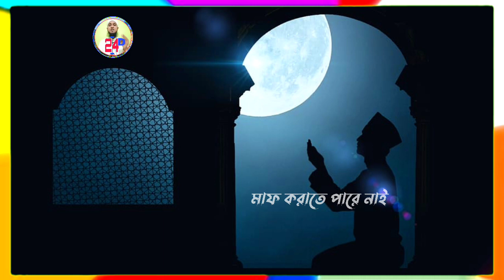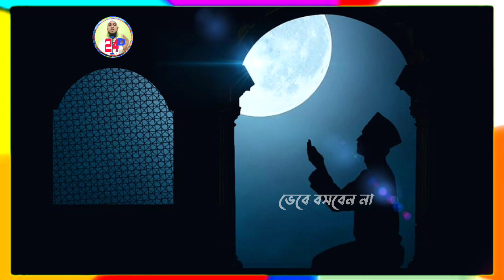রমজান মাসে একটি কাজ বেশি বেশি করবেন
স্বামী স্ত্রীর মধুর সম্পর্ক ও ভালোবাসা কেমন হওয়া দরকার ?😘🌹

স্বামী ও স্ত্রীদের জন্য গুরুত্বপূর্ণ কিছু কথা 😘🌹মধুর সম্পর্ক ও ভালোবাসা কেমন হওয়া দরকার ?😘🌹..

মিজানুর রহমান আজহারী জলসা

মিজানুর রহমান আজহারী টিকটক

মিজানুর রহমান আজহারী মিলাদ

মিজানুর রহমান আজহারী নানার ওয়াজ

মিজানুর রহমান আজহারী সাহেবের ওয়াজ

মিজানুর রহমান আজহারী বক্তা

waz

রমজান মাসের গুরুত্বপূর্ণ ৪টি আমল 😘

রমজান মাসের প্রথম রাত।
Ramada maser peotham rat।
রমজান মাসের ফজিলত ॥

Ramdam maser fazilot

রমজান মাসের ফজিলত ও আমল
রমজান মাসের ফজিলত ও গুরুত্ব
রমজান মাসের ফজিলত সম্পর্কে হাদিস
রমজান মাসের ফজিলত
রমজান মাসে মৃত্যুর ফজিলত
রমজান মাসে দানের ফজিলত